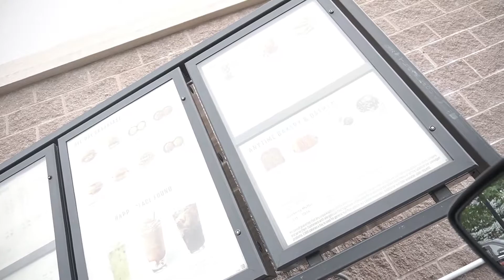FINALLY INTRODUCING MY SHAWTY.. - GIRLFRIEND TAG/Q&A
FINALLY INTRODUCING MY SHAWTY.. HERE'S MY GIRLFRIEND TAG x Q&A!!